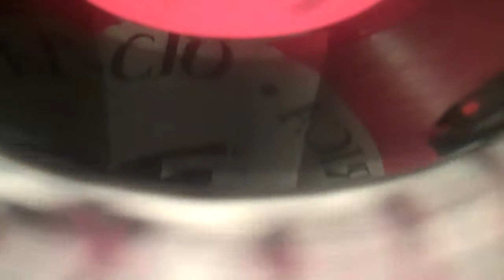DUKE$ RARE $OUL 45'$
RARE $OUL